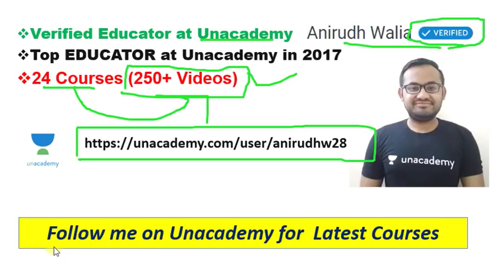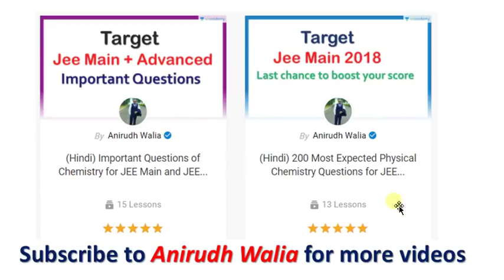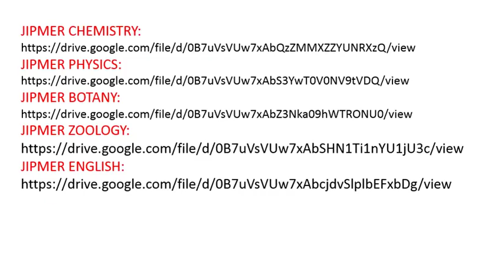JIPMER free study material | JIPMER 2018 | JIPMER 2018 - Anirudh Walia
Anirudh Walia